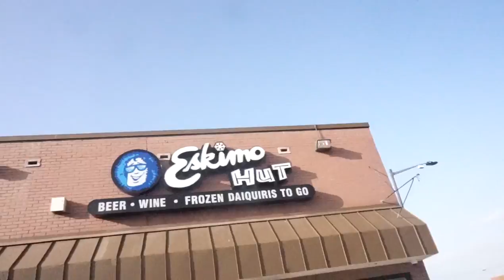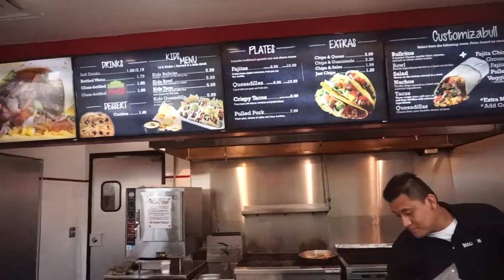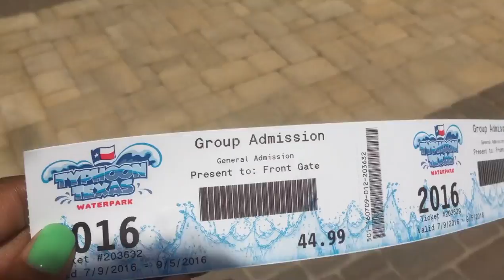The Richardson's TV | Season 2 Vlog #3 | Dallas Trip & Birthday Celebrations Galore!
In this episode of The Richardson’s: Head to Dallas, Typhoon Texas Birthday Celebration & Bowling and Movies for Mama Kat's Birthday!

Credits:
Camera: Sony Alpha a5100 & Canon t5i
Editing Software: Final Cut Pro